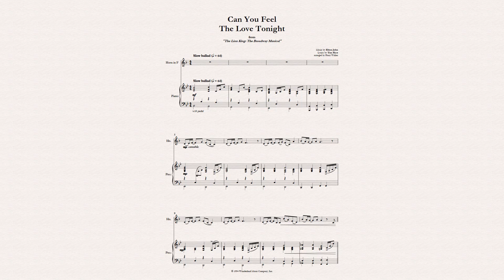Can You Feel the Love Tonight (Elton John) for Horn in F and Piano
"Can You Feel the Love Tonight" is a song composed by Elton John with lyrics by Tim Rice, featured in Disney's animated film The Lion King (1994). The song captures a pivotal moment in the movie, reflecting themes of love, unity, and harmony. It has become one of Elton John’s most beloved ballads and a timeless classic in both pop and film music. "Can You Feel the Love Tonight" is more than just a song from a movie; it is a celebration of love and connection. Its ability to convey deep emotions through its melody and lyrics has made it a beloved classic. The song’s impact on popular culture and its enduring legacy highlight the genius of Elton John and Tim Rice, and their contribution to the magical world of The Lion King. In this version, the composition was arranged for Horn in F and Piano by Harry Walker.